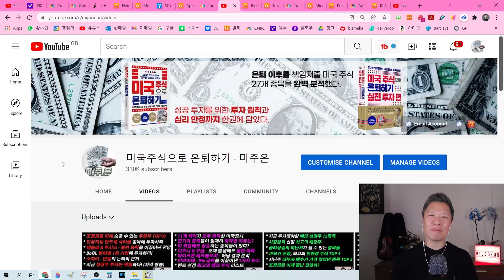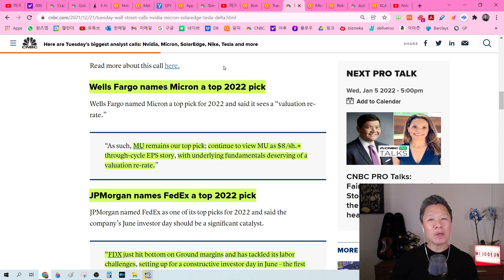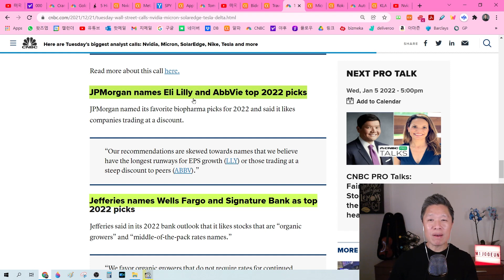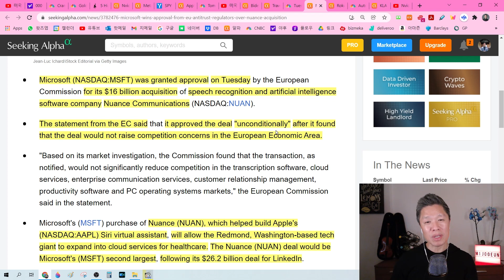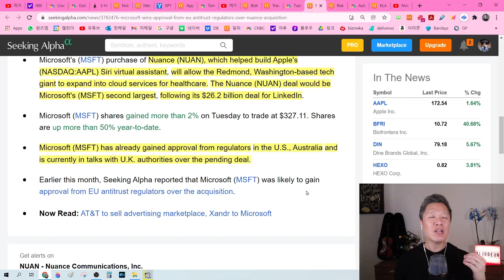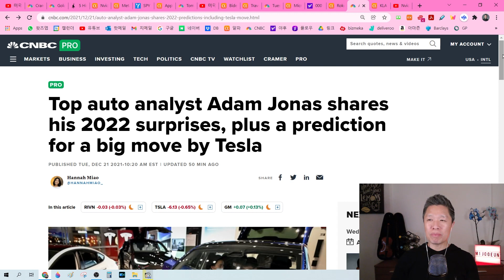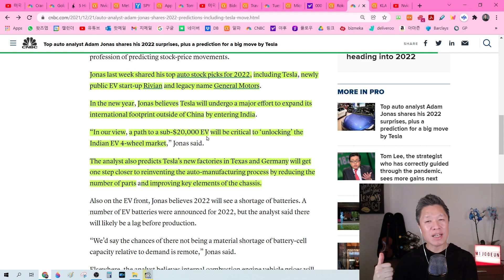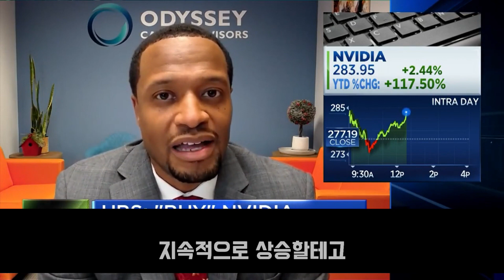(오늘의 미국주식뉴스 2부) 엔비디아는 비싼 주식이다? / 마이크로소프트를 추가 매수한 이유 / 각 투자기관에서 선정한 2022년 탑픽 / 모건스탠리 전기차 최고의 종목 TOP3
00:00 안녕하세요 미국주식으로 은퇴하기 - 미주은 입니다
01:21 미국에는 락다운 없다!
04:13 각 투자기관에서 선정한 2022년 최고의 종목은?
10:26 마이크로소프트를 줍줍하게 만든 하나의 소식
14:29 로쿠, 멀게 보고 투자하라
18:47 모건스탠리 선정 최고의 전기차 종목 TOP 3
21:48 기억하자, 엔비디아의 투자가치